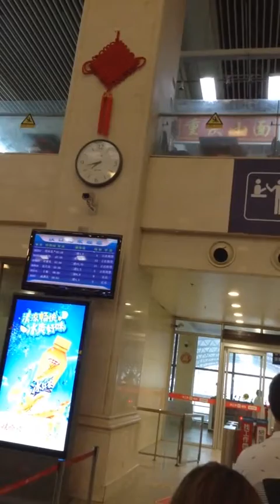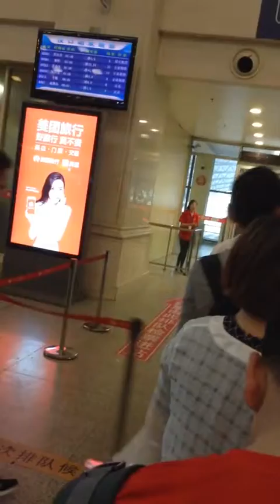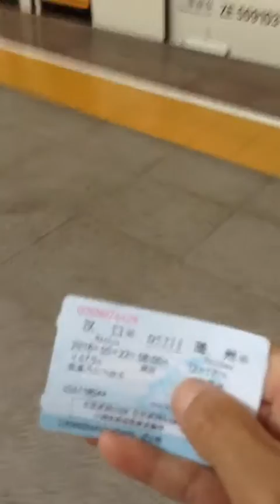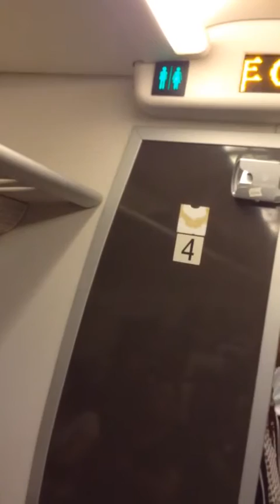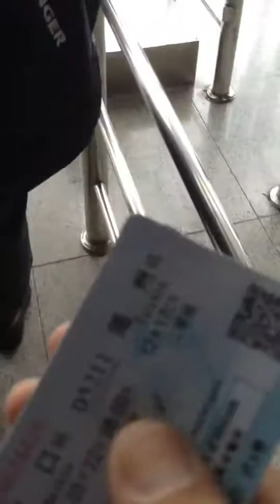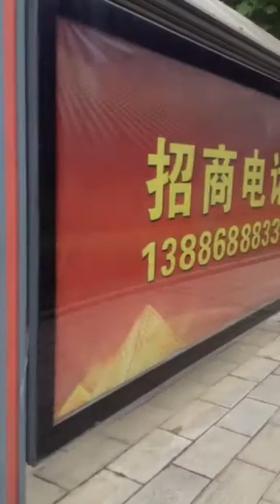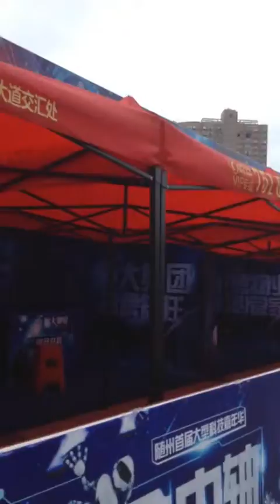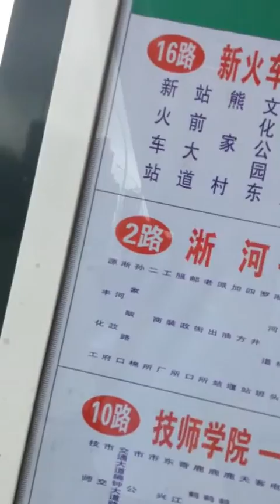2018-May-22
Wuhan and Suizhou, Hubei Province, China
Hankou railway station, train to Suizhou
from Suizhou railway station to my apartment